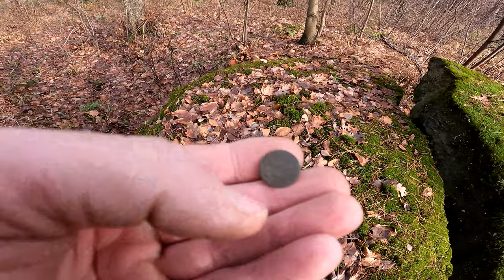TAKIE STRZAŁY W NOWYM ROKU !!!